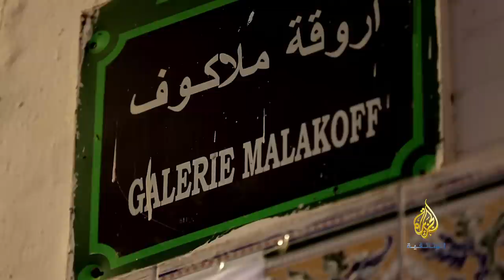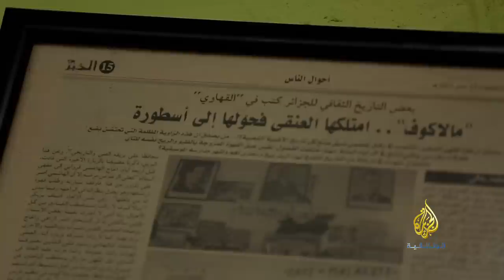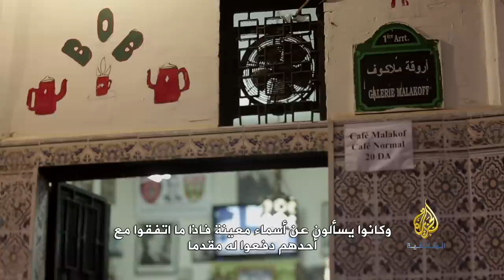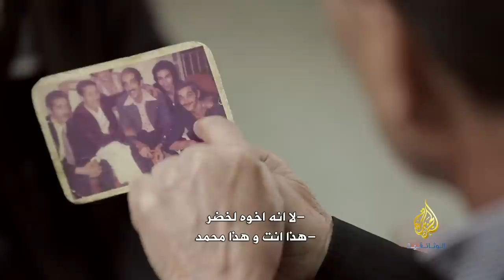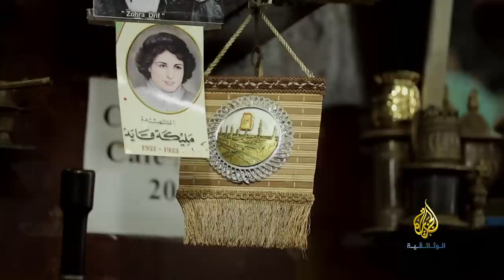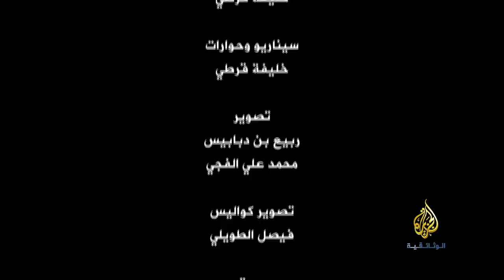مقاهي عتيقة - مقهى مالاكوف.. الجزائر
"مالاكوف" من إقامة خاصة للأمير فيليب، إلى مقهى هو الأول من نوعه في الجزائر العاصمة صنع معه كل تاريخ الأغنية الشعبية..